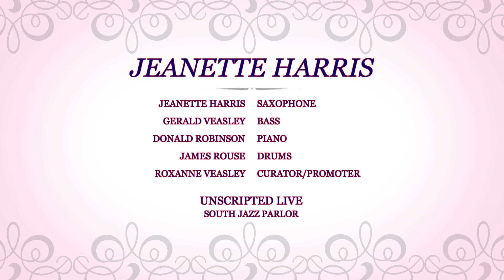Jeanette Harris performing "Ain't No Stopping Us Now"